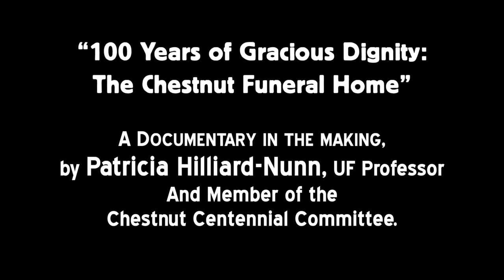Patricia Hilliard-Nunn clips from 2 -6-2014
WE filmed a presentation in Smathers Libraries, February 16, 2014 and found several great clips of Patricia Hilliard-Nunn which we separated to put here.
She was attending the event to film for her documentary. the footage was mastered 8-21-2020.
Cat. No. VIDS 114 Patricia in the shot only 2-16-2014

Samuel Proctor Oral History Program
University of Florida